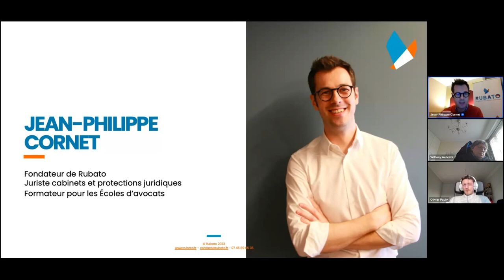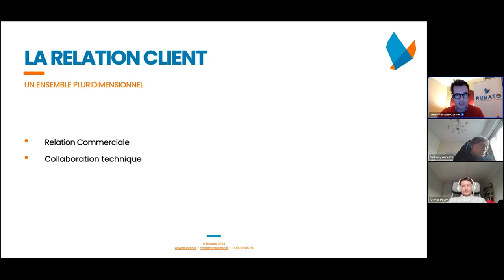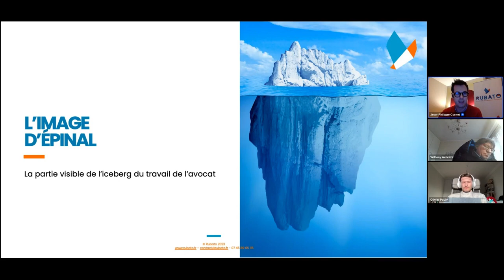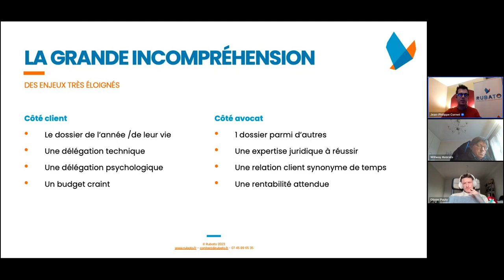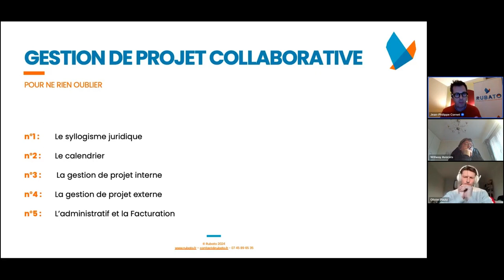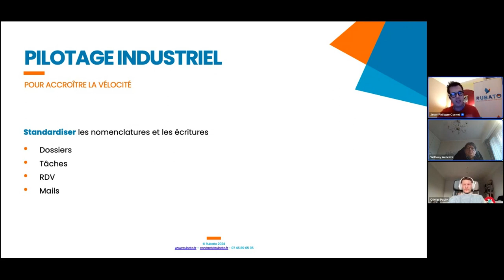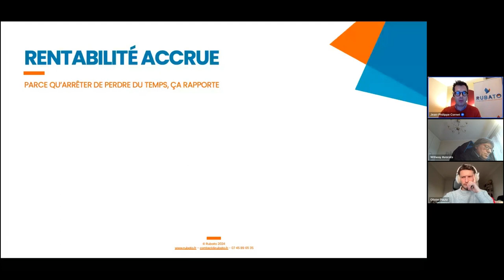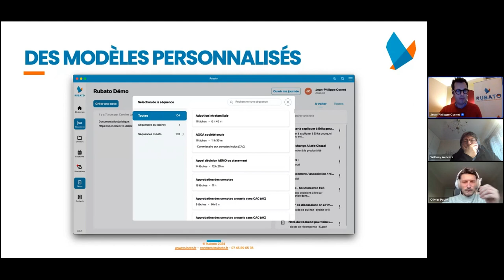Comment une nouvelle relation client va accélérer la rentabilité de votre cabinet ?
" Arrêtez tout ! Nous avons une bonne nouvelle à vous partager !

Nous avons une solution à ce qui semblait être une situation fataliste : le taux de facturation moyen en France est d'1,9h sur 8h de travail effectuées.
Une réalité frustrante pour nombre de professionnels du droit.
Cependant, une étude révèle que 75% des clients sont prêts à investir davantage pour des services juridiques de qualité supérieure et une expérience client exceptionnelle !

Et si la clé résidait justement dans une approche innovante de la relation client ?
En investissant dans une compréhension approfondie des besoins de nos clients et en offrant un service qui dépasse leurs attentes, nous avons le pouvoir de transformer chaque interaction en une opportunité de croissance et de rentabilité.

C'est précisément ce que nous explorons dans notre webinaire exclusif :
"Comment une nouvelle relation client accélèrera la rentabilité de votre cabinet ?".

Au programme :

#1 - Une révision fondamentale de notre approche de la relation client.
#2 - La découverte et l'application de méthodes éprouvées pour fournir un service client exceptionnel.
#3 - L'identification des gains de rentabilité tangibles résultant de cette approche.